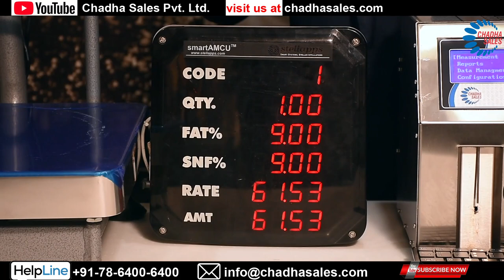Sumo IMPART Milk Collection Center DPMCU for Milk Testing and bookkeeping. Fat, Snf, Added Water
Sumo Data processor milk collection unit DPMCU is a specially designed automatic milk analyzer for the Milk Collection Center. This automatic milk analyzer will process all the data for the handling and management of the Milk Collection unit. This is an electronic milk fat tester with the ability to manage transaction details in the purchase of milk. We offer the best Electronic milk tester price in India. This includes fat measuring machine for milk, fat snf testing machine.  It has an inbuilt milk analyser imported from Bulgaria in Collaboration with milkotester ltd. This Sumo Brand milk analyzer machine in India is only available with us. It is also known to be called milk fat snf testing machine for milk fat test.  These milk measurement equipment are made from Stainless Steel and is used in milk procurement for milk quality checking. These are made from the principle of ultrasonic milk analyzer.

Incorporated in 1948, Chadha Sales Private Ltd is a pioneer company in the field of Dairy Processing Equipment and Plants.

Chadha Sales Pvt Ltd is an ISO 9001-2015 Engineering Company serving Dairy Industry for the last 50 Years.

Feel free to send us your enquiries we will be pleased to take it forward and will provide our best solution for your specific need.